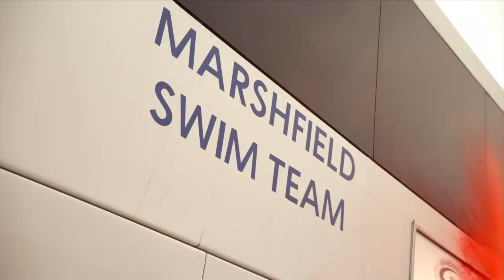Swim Team Attacked By Crocodile | Lake Placid: The Final Chapter | Creature Features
A student on the beach is dragged by a crocodile into the water causing the other students to panic.

The crocs are back... and they're the last serving of hysterical horror in a finale that shows terror is best served raw.